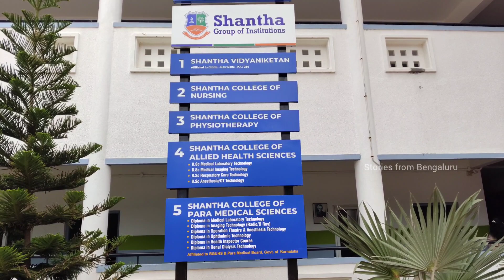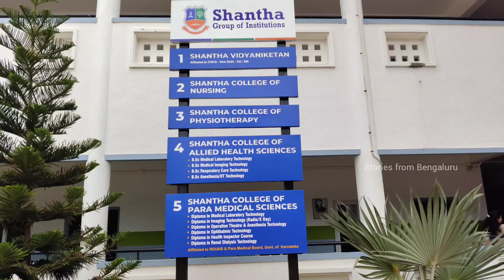Best nursing college in Bengaluru (Nursing colleges Bangalore)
Course details

*COURSES OFFERED

NURSING*

Ø  GNM

Ø  Bsc Nursing

 Allied Health Sciences

Ø  Bsc MLT

Ø  Bsc Imaging Technology

Ø  Bsc Respiratory Technology

Ø  Bsc Operation Theater/Anesthesia Technology

Ø  Bsc OPTOMETRY

Ø  Bsc Emergency & Trauma Care

Ø  Bsc Renal Dialysis Technology

Ø  Bsc Perfusion Technology

Ø  Bsc Neurosciences

Ø  Bsc Cardiac Care Technology

Ø  Bachelors In Public Health

Ø  Bachelors In Hospital Administration

Ø  BPT

 Pharmacy

Ø  D PHARM

Ø  B PHARM

 Paramedical Sciences

Ø  Diploma in Medical Laboratory Technology

Ø  Diploma in Imaging / X-Ray Technology

Ø  Diploma in Operation Theater/ Anesthesia Technology

Ø  Diploma in Ophthalmic Technology

Ø  Diploma in Renal Dialysis Technology

Ø  Diploma in Health Inspector